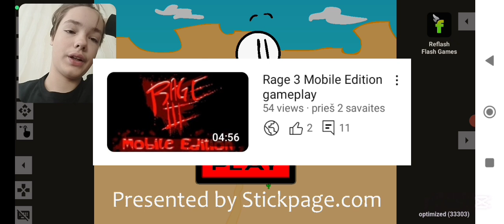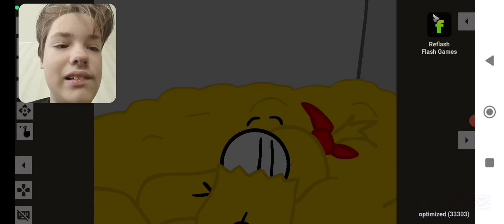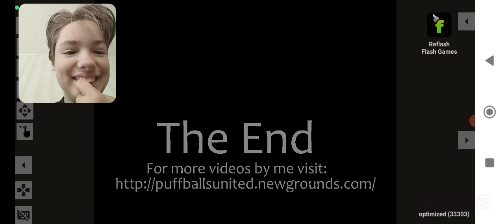(Breaking the bank) back at it again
Another Henry The Stickmin video.

Go see my playlist of Henry The Stickmin vids